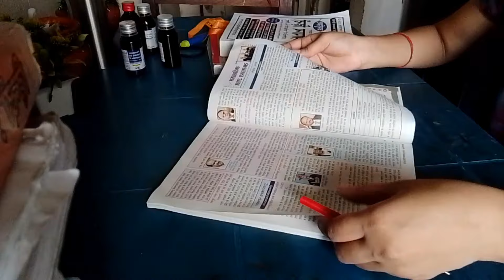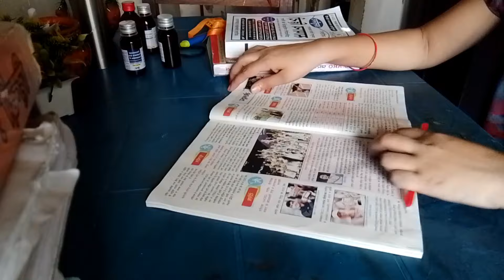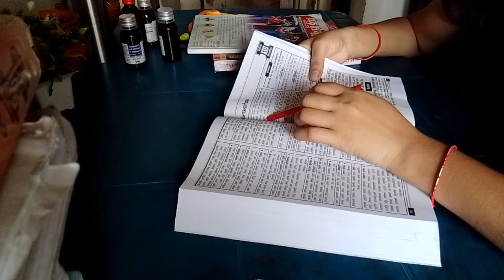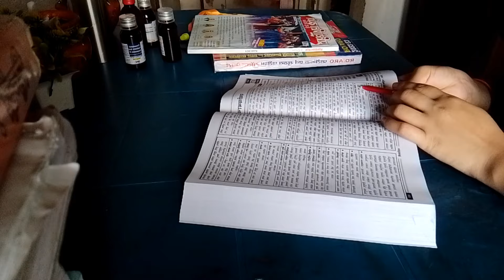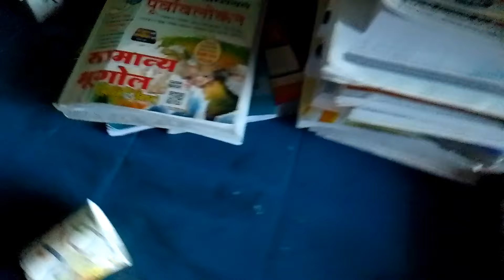🎯 RO ARO re-exam prelims 📚 Full Day Honest Study vlog 🔥 motivation for housewife